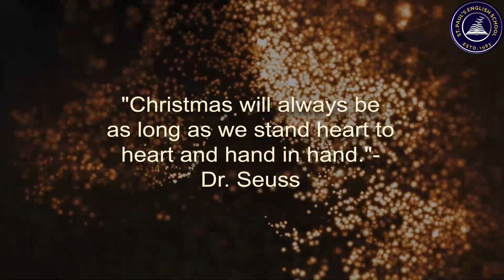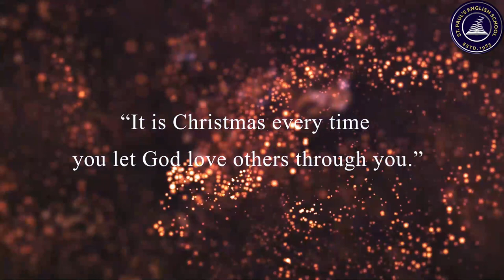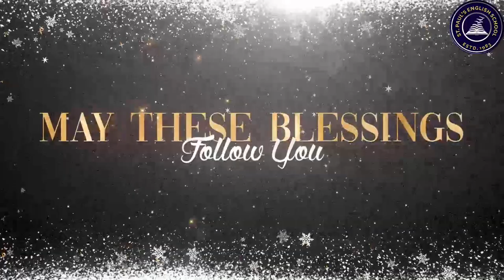Christmas Celebration 2021 | SPES EDU